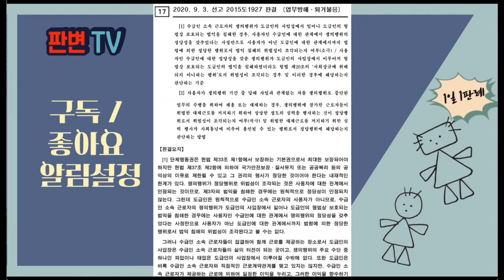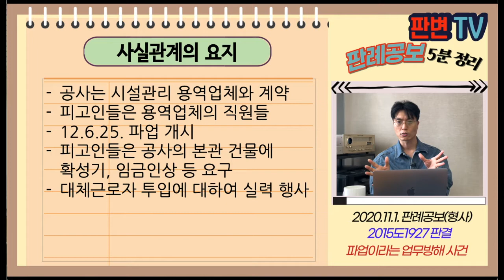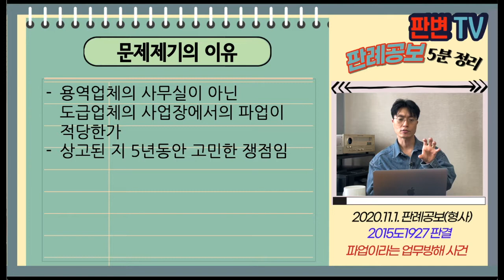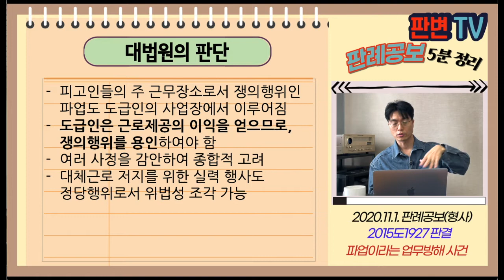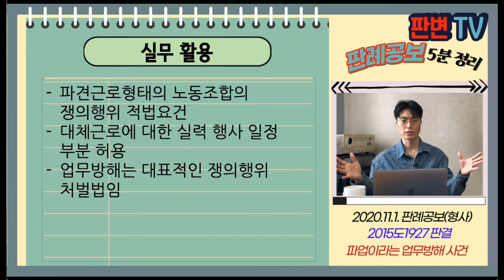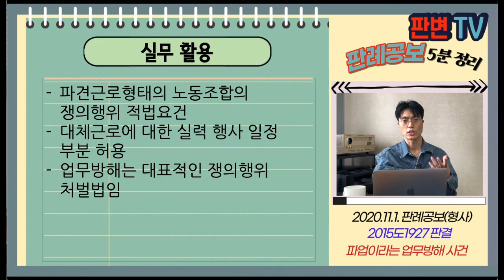파업이라는 업무방해 사건 [20.11.1.자 판례공보(형사)]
2020.9.3. 선고 2015도1927 판결
업무방해,퇴거불응

상고인 검사

상고기각

적용법령
대한민국헌법
제33조 ①근로자는 근로조건의 향상을 위하여 자주적인 단결권ㆍ단체교섭권 및 단체행동권을 가진다.
노동조합 및 노동관계조정법
제43조(사용자의 채용제한) ①사용자는 쟁의행위 기간중 그 쟁의행위로 중단된 업무의 수행을 위하여 당해 사업과 관계없는 자를 채용 또는 대체할 수 없다.
②사용자는 쟁의행위기간중 그 쟁의행위로 중단된 업무를 도급 또는 하도급 줄 수 없다.

공사는 시설관리 용역업체와 계약
피고인들은 용역업체의 직원들
12.6.25. 파업 개시
피고인들은 공사의 본관 건물에 확성기, 임금인상 등 요구
대체근로자 투입에 대하여 실력 행사

용역업체의 사무실이 아닌 도급업체의 사업장에서의 파업이 적당한가

피고인들의 주 근무장소로서 쟁의행위인 파업도 도급인의 사업장에서 이루어짐
도급인은 근로제공의 이익을 얻으므로, 쟁의행위를 용인하여야 함
여러 사정을 감안하여 종합적 고려
대체근로 저지를 위한 실력 행사도 정당행위로서 위법성 조각 가능

실무활용
파견근로형태의 노동조합의 쟁의행위 적법요건
대체근로에 대한 실력 행사 일정 부분 허용
업무방해는 대표적인 쟁의행위 처벌법임